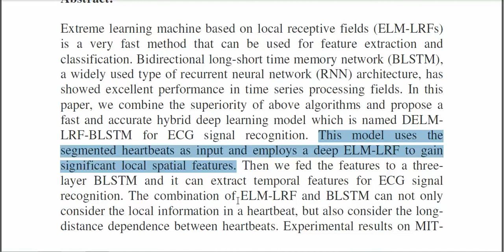A Fast and Accurate Recognition of ECG Signals Based on ELM LRF and BLSTM Algorithm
* Complete Source Code
 * Complete Documentation
 * Complete Presentation Slides
 * Flow Diagram
 * Database File
 * Screenshots
 * Execution Procedure
 * Readme File
 * Video Tutorials
 * Supporting Softwares

Support Specialization
 * 24/7 Support
 * Ticketing System
 * Voice Conference
 * Video On Demand
 * Remote Connectivity
 * Document Customization